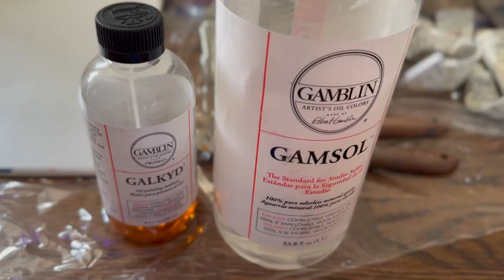OG graffiti fine art muralism, oil painting, progress video stillz, and varnishing.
(◍•ᴗ•◍)❤ty 4 watching. reference info is: UTOPIATravisScott.jpg (◍•ᴗ•◍)❤